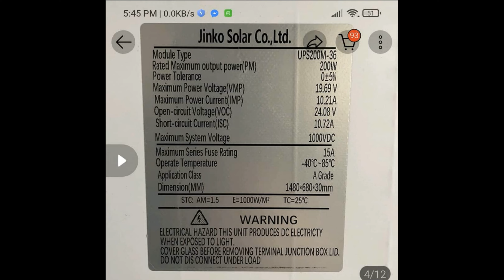MRMotovlog - Road to Solar Power Part 1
A pretty long video so we decided to divide it in 2 parts. Enjoy!

Project YESHUA -Solar Power 2022

We decided to share our stories while saving up to achieve our dream power grid.

This includes our passion, work, ethics, everyday life, and beyond.
We aim to inspire people thru our vlogs by capturing genuine moments while enjoying being a creator.

We hope you like our videos and watch them until the end of each video. Thank you!